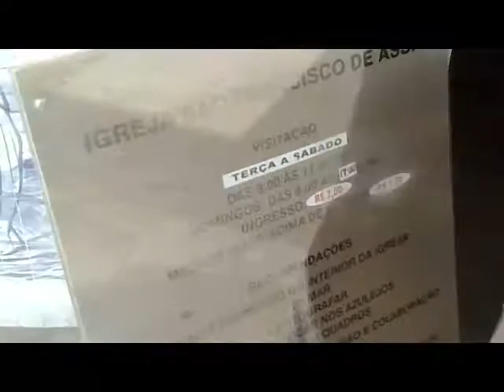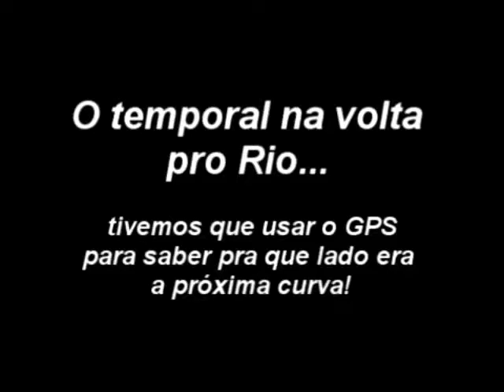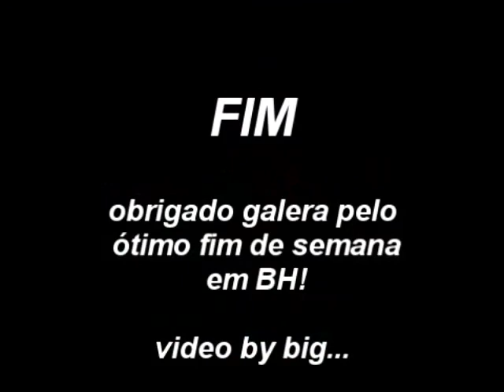Viagem Minas - BH Janeiro 2009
Viagem com amigos para conhecer BH (Vanessa, Joice, Fernanda, Andrea, Alex, Rafael, André e Big)

muito bom o fim de semana em BH! saudades da galera...